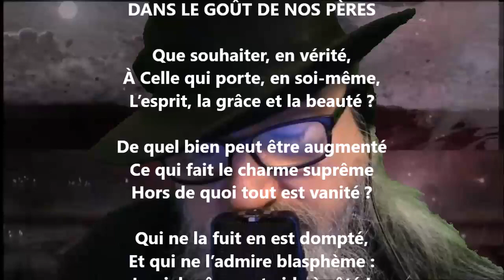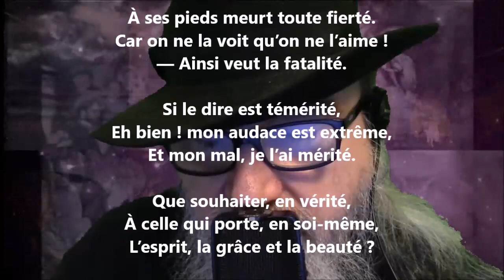Souhait de Nouvel An - Armand Silvestre lu par Yvon Jean